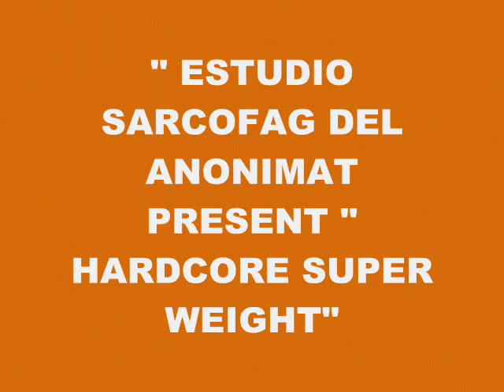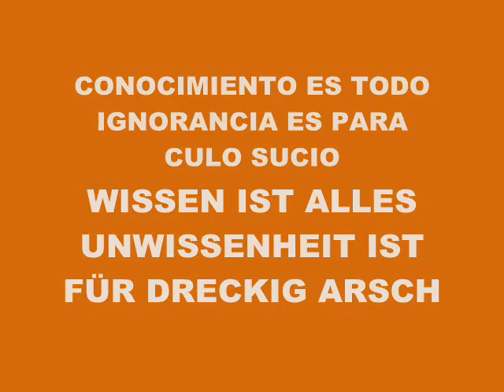MUSIC 4682-HARDCORE SUPER WEIGHT-PRODUCED IN MY PLAY 2 MARVOK345